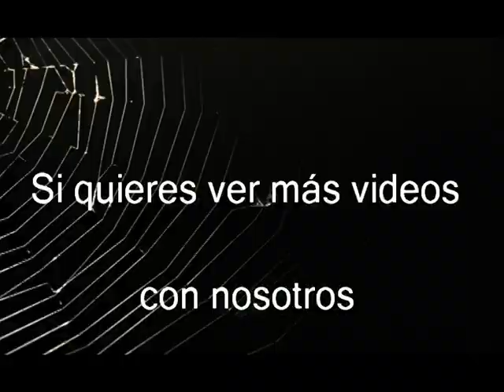*Capilla del Fraile 1239m* (Yecla) 06-07-2024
COMO LLEGAR:  Desde Pinoso, nos dirigimos por la CV-836. Tenemos que llegar al coto de Salinas y aula de naturaleza. Allí hay un amplio aparcamiento. Se trata de una ruta circular. La subida está más pelada y la vuelta por la cueva, es todo un vergel.